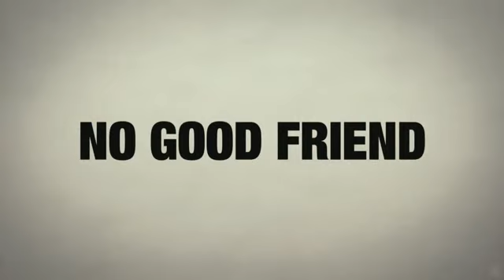Трейлер фильма Ужин с придурками / Dinner for Schmucks (2010)